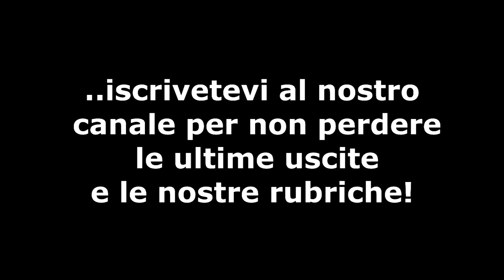I classici Disney - Bianca e Bernie nella terra dei canguri - Se ne sentiva davvero il bisogno?